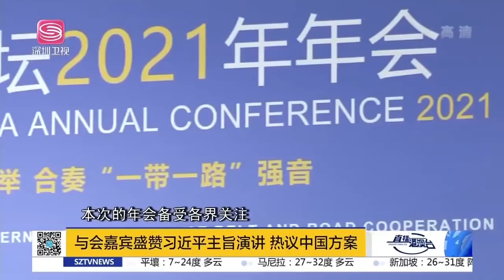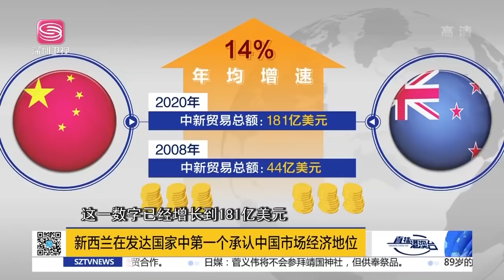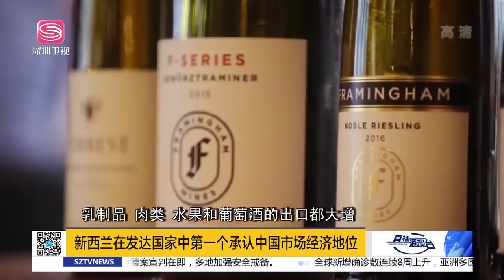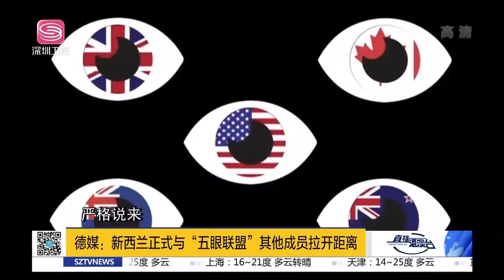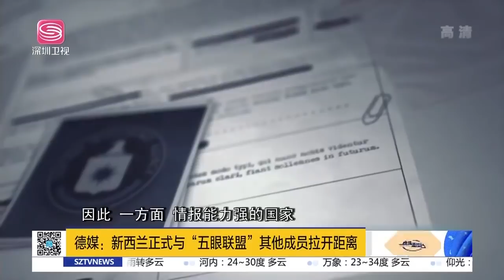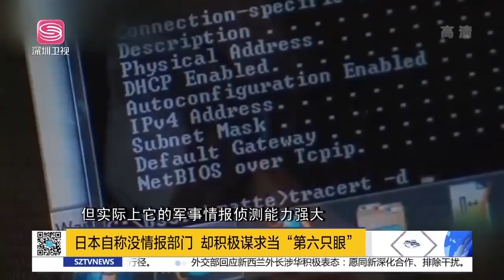直播港澳臺【精編版】博鼇論壇熱議中國方案 | 紐西蘭抗議五眼聯盟反華 | 日本積極謀求進入五眼聯盟 | 政府欲購買攻擊性武器